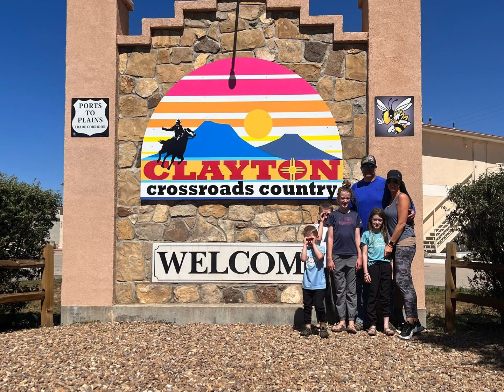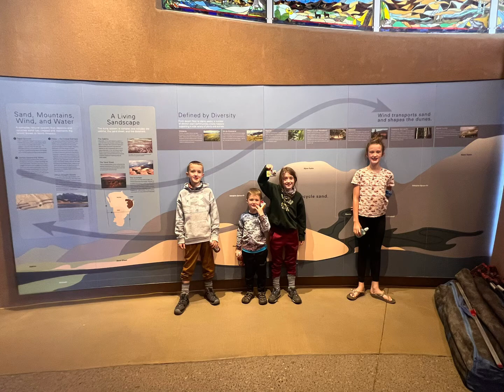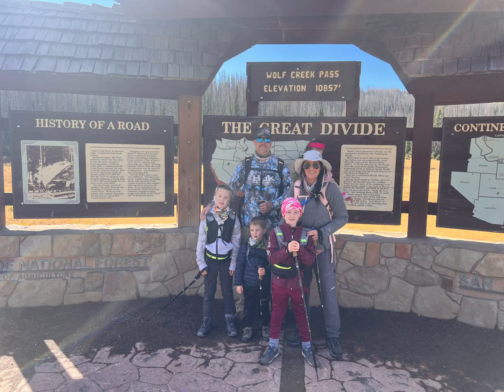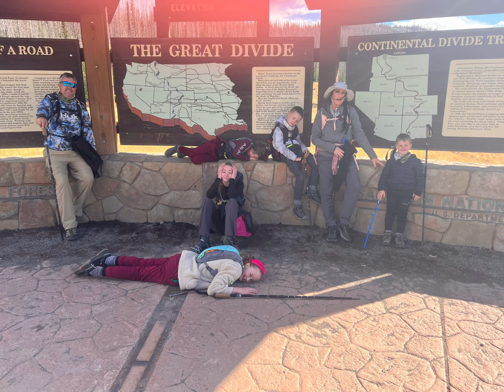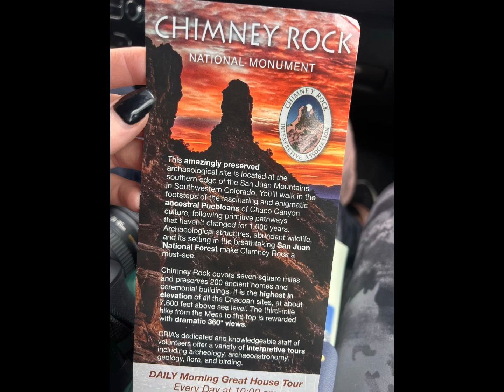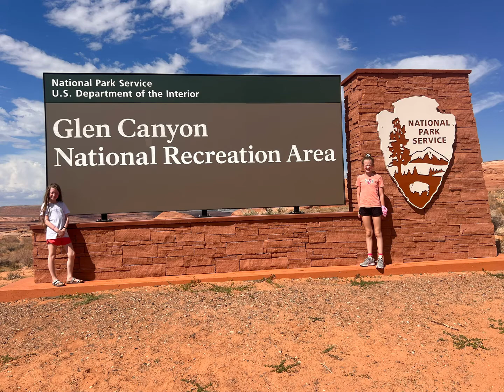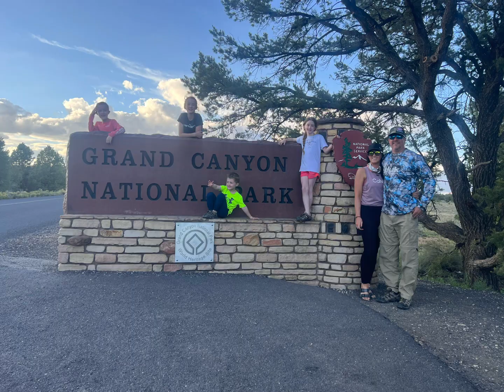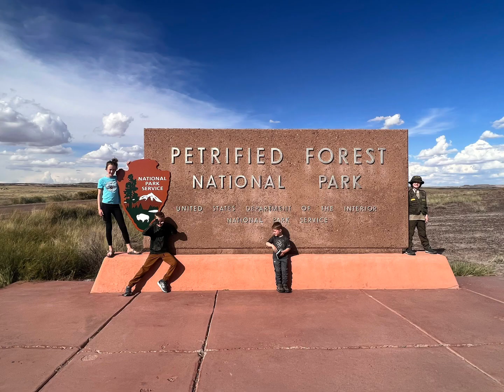Vacation out West Texas, Colorado, New Mexico, Arizona, Utah 2022